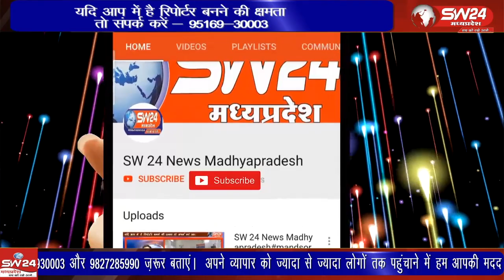तेज गर्मी के चलते अब धीरे धीरे जल संकट गहराने लगा है। इसी को लेकर क्षैत्रिय विधायक केदारसिह डावर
तेज गर्मी के चलते अब धीरे धीरे जल संकट गहराने लगा है। इसी को लेकर क्षैत्रिय विधायक केदारसिह डावर द्वारा विधायक निधि से तैयार दो पेयजल टेंकरो का कृषि उपज मंडी में जनपद पंचायत उपाध्यक्ष ओमप्रकाश पाटीदार द्वारा पूजा अर्चना कर वितरण किया गया।
सेगांव से संजय जायसवाल की रिपोर्ट।